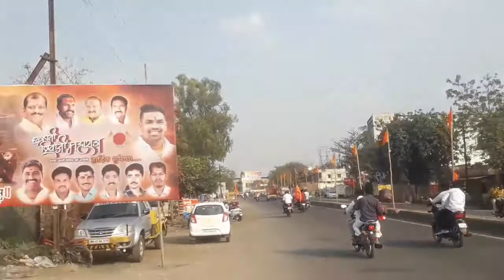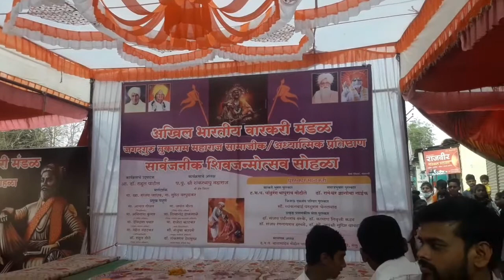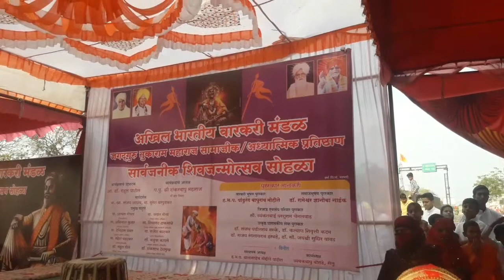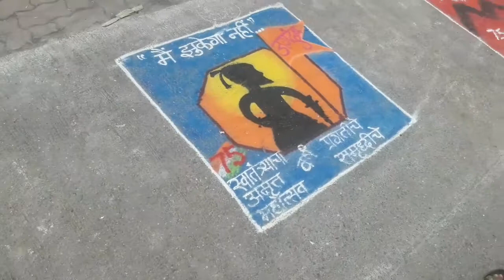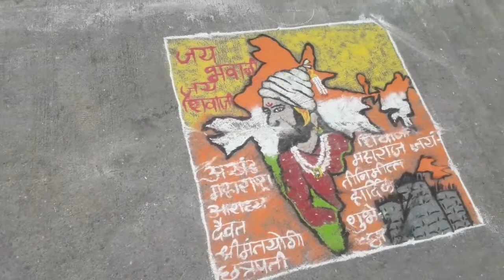परभणी | शिव जयंती साजरी | सकाळ पासून नागरिकांना मधे उत्साह